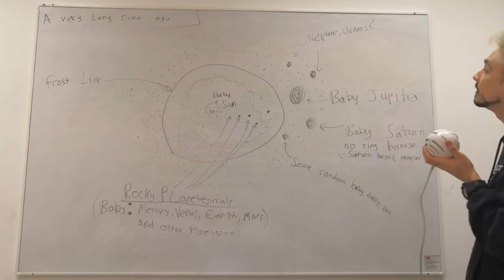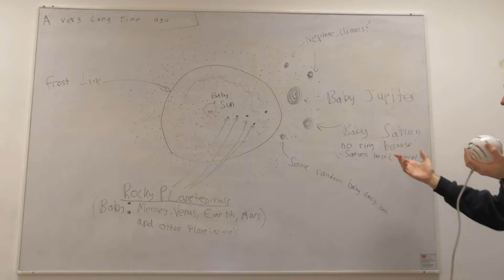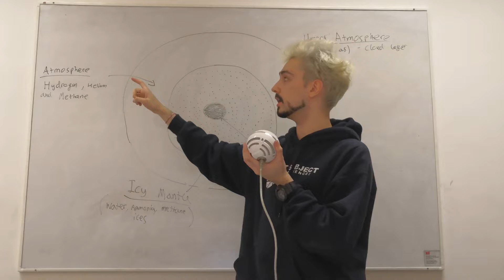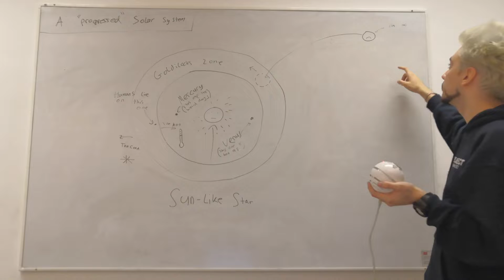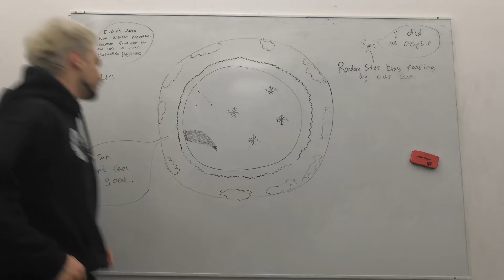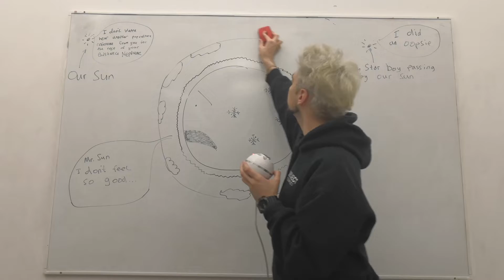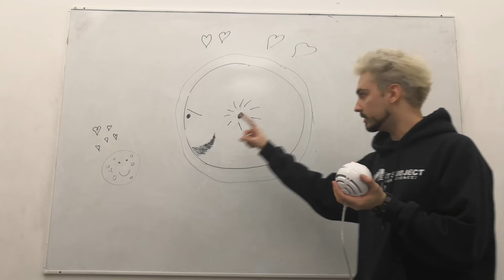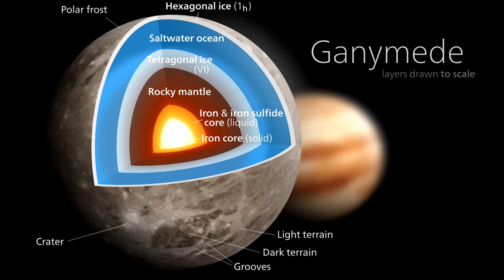Alien Atlantis (Ocean Worlds)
"Our own planet is only a tiny part of the vast cosmic tapestry, a starry fabric, of worlds yet untold. Those worlds in space are as countless as all the grains of sand on all the beaches of the Earth. Each of those worlds is as real as ours; in every one of them there's a succession of incidents, events, occurrences, which influence it's future. Countless worlds, numberless moments, an immensity of space and time..." - Carl Sagan

The oceans of Earth are the birthplace of life on earth, currently they are filled with unexplored life and countless wonderful exotic species.
Could the watery oceans of Earth contain the secrets to life? Are there any other worlds in this vast and unexplored cosmos which may harbour such an aquatic life, perhaps even a technologically advanced underwater life? An Alien Atlantis?